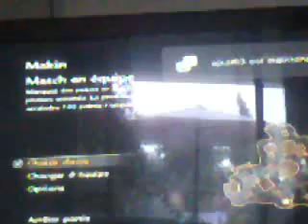petite cachette sur cod world at war par raffale 1663 part.1